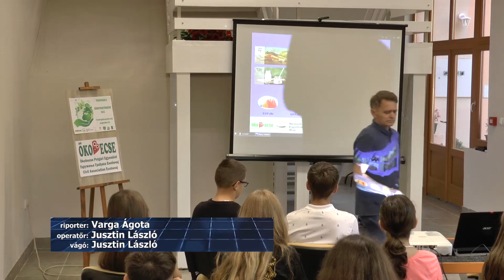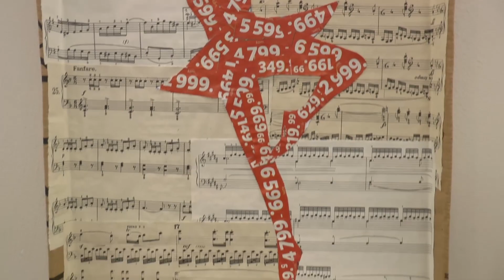TV BEČEJ: Előadással és kiállítással jegyezték a Csomagolásmentes Világnapot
TV BEČEJ: A Csomagolásmentes világnap, azaz szeptember 30. alkalmából, előadással egybekötött kiállításon vehetett részt a múlt pénteken, az óbecsei Petőfi Sándor Általános Iskola és a Közgazdasági Kereskedelmi Iskola közel 50 diákja, az óbecsei  Than Emlékházban. A rendezvényt az Ökobecse Polgári Egyesület szervezte.